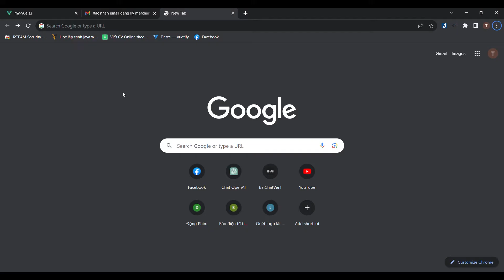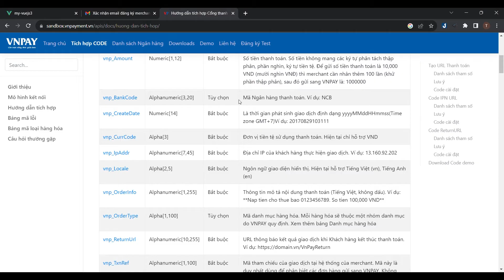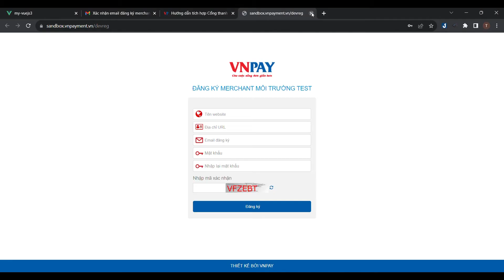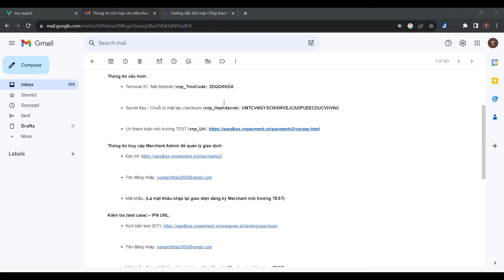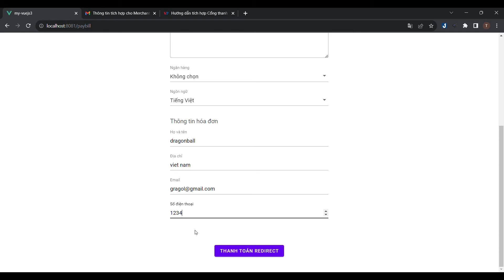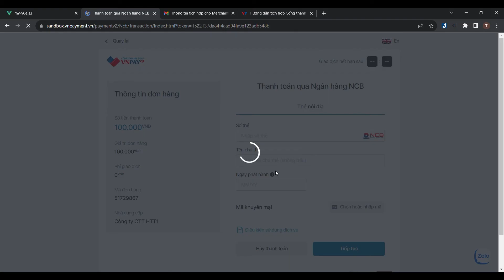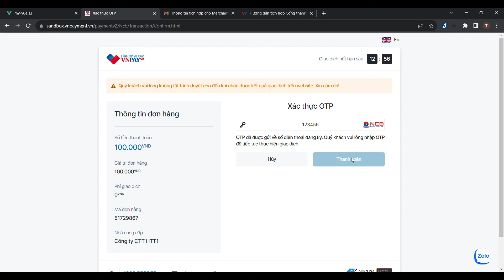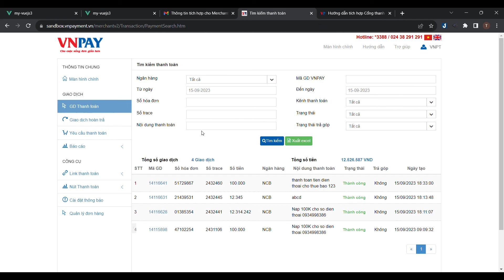Hướng Dẫn Tích Hợp Cổng Thanh Toán VNPay Vào WebSite Đồ Án Tốt Nghiệp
✅HỖ TRỢ ĐỒ ÁN CÔNG NGHỆ THÔNG TIN & AN TOÀN THÔNG TIN✅
Trong video này mình sẽ đề cập đến sản phẩm và nội dung hướng dẫn cách tích hợp cổng thanh toán VNPay vào một project website cơ bản, nhằm phục vụ cho các bạn đang nghiên cứu làm website để tốt nghiệp đạt điểm cao ^^
❎❎Mọi thông tin khách, bảo mật 100%❎❎
Nếu có bất cứ vấn đề liên quan đến bản quyền nội dung, hình ảnh... các bạn vui lòng liên lạc mình theo địa chỉ  để giải quyết nhé. Mình sẽ cùng nhau làm việc nhanh và trên tinh thần hợp tác nhất có thể ^_^